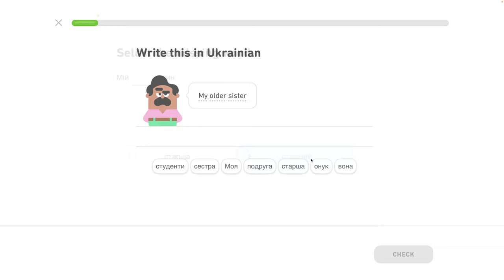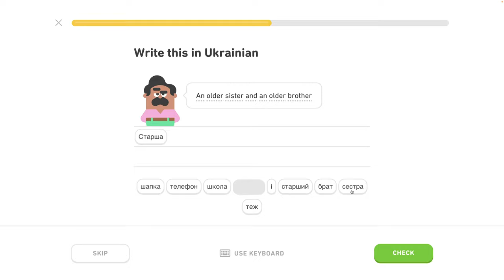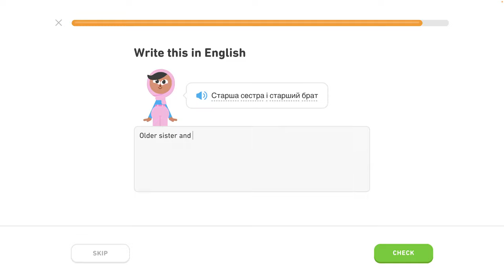🇺🇦 Rodina - level 4/6 - lekcia 3/4 - Ukrajinsky s Yetim